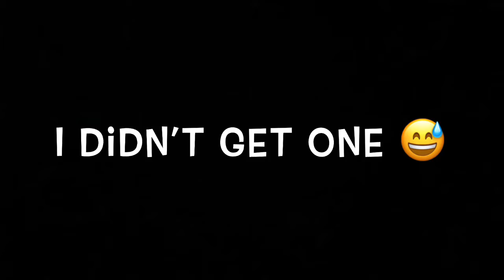Light saber only Challange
AWSOME BANNER CREATOR

AWSOME PROFILE PIC CREATOR